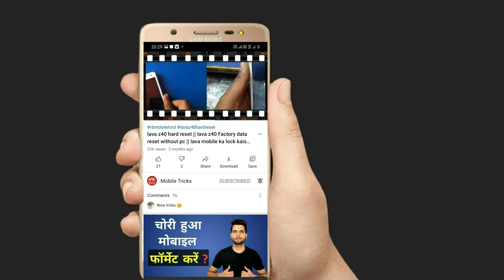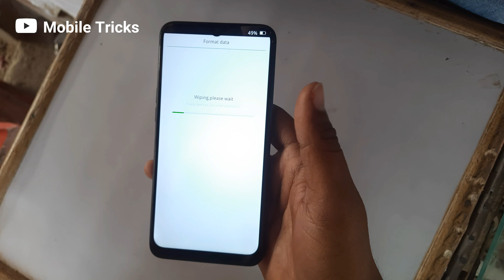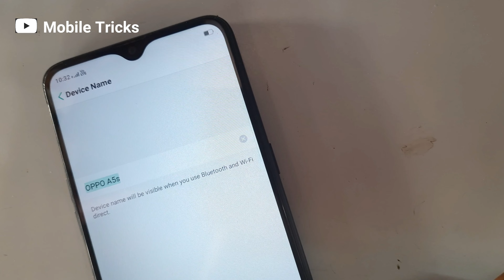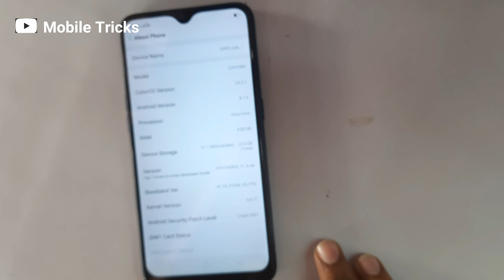Oppo A5s Hard Reset/WikiData/Factory Reset/Pattern/Password/Pin Unlock | Oppo A5s Ka Lock Kaise Tode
Oppo A5s Hard Reset/WikiData/Factory Reset/Pattern/Password/Pin Unlock | Oppo A5s Ka Lock Kaise Tode | Oppo A5s  मोबाइल का लॉक कैसे तोड़े  (Mobile Tricks)

Hello

Aaj is Video Me App Janege Ki Ham Oppo A5s (CPH1909) Lock कैसे Remove करते है Aap Step By Step Fallow करेगे तो Apka Oppo A5s (CPH1909) Lock Remove Kar Payege Agar Video Apke Use Me Ho to Like Share Comment Kar Sakte Hai .

                   ʟɪᴋᴇ | sᴜʙsᴄʀɪʙᴇ | sʜᴀʀᴇ | ᴄᴏᴍᴍᴇɴᴛ
    ●▬▬▬▬▬▬▬▬▬ஜ۩۞۩ஜ▬▬▬▬▬▬▬▬▬●

Mein Keyword
0 . Oppo A5s (CPH1909) ka lock kaise tode | Oppo A5s (CPH1909)  Hard Reset | Oppo A5s (CPH1909) Factory Reset Password) Pin/Pattern Unlock |
1.Oppo A5s (CPH1909) Hard Reset | Oppo A5s (CPH1909) Factory Reset New trick 2021
2. Oppo A5s (CPH1909) PATTERN PASSWORD FRP IN ONE CLICK OFFLINE-NO TEST POINT-NO FLASHING DIRECT UNLOCK
3. Hard Reset Oppo A5s (CPH1909) Remove Screen Lock Pattern/Pin/Password 100%
4. Oppo A5s (CPH1909) remove screen lock/Oppo A5s (CPH1909) pattern lock remove
5.Oppo A5s (CPH1909) Pattern Unlock Free Tool | Oppo A5s (CPH1909) Hard Reset | PIN Password Remove

○ Oppo A5s (CPH1909) hard reset forgot password without pc
○ Oppo A5s (CPH1909) hard reset without pc
○ Oppo A5s (CPH1909) ka lock kaise tode
○ Oppo A5s (CPH1909) factory reset
○ Oppo A5s (CPH1909) ka pattern lock kaise tode
○ Oppo A5s (CPH1909)  lock kaise tode
○ Oppo A5s (CPH1909) hard reset password
○ Oppo A5s (CPH1909) hard reset key
○ hard reset Oppo A5s (CPH1909)
○ Oppo A5s (CPH1909) hard reset pattern lock
○ Vivo Y1s hard reset
○ Vivo Y1s forgot pattern
○ Vivo Y1s ka pin lock kaise tode
○ factory reset Vivo Y1s
○ Vivo Y1s hard reset with pc
○ format Vivo Y1s
○ hard reset Redmi Go (M1903C3GI)
○ Oppo A5s (CPH1909) hard reset
○ Oppo A5s (CPH1909) pattern unlock without data loss
○ Oppo A5s (CPH1909) pattern unlock how to unlock
○ Oppo A5s (CPH1909) Pattern lock how to unlock
○  how to unlock Oppo A5s (CPH1909)
○ Oppo A5s (CPH1909) how to unlock
○ Oppo A5s (CPH1909)  reset password
○ Oppo A5s (CPH1909) Forgot password
○ Oppo A5s (CPH1909) Forgot pattern
○ Oppo A5s (CPH1909)  restart problem
○ Oppo A5s (CPH1909) reset tamil
○ Oppo A5s (CPH1909) unlock
○ Oppo A5s (CPH1909) pattern unlock
○ Oppo A5s (CPH1909) pattern lock kaise tode
○  Oppo A5s (CPH1909) ka password kaise tode Hindi
○ Oppo A5s (CPH1909) ka password kaise tode
○ how to unlock pattern lock on
○ Oppo A5s (CPH1909) how to unlock pattern lock on
○ how to unlocpattern lock on android

PatternunlockOppoA5s(CPH1909)
OppoA5s(CPH1909)Passwordunlock
OppoA5s(CPH1909)passwordpinpatternunlock
OppoA5s(CPH1909)hardreset
OppoA5sPin/Patternunlock
PatternunlockOppoA5s(CPH1909)